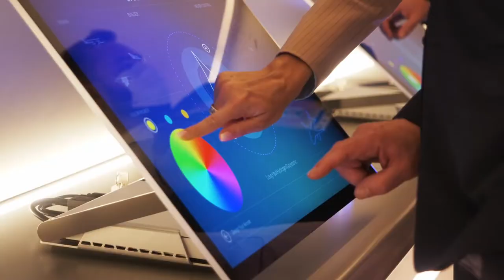Pawilon Polski na Expo 2020 Dubai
Pawilon Polski na Expo 2020 Dubai powstał według konkursowego opracowania biura WXCA, które wsparło szwajcarskie studio Bellprat Partner. Autorzy zaprojektowali nie tylko bryłę, ale stworzyli też koncepcję tematyczną prezentowanej wewnątrz wystawy. Zaproponowali wielowątkową opowieść o Polsce i jej mieszkańcach, których kreatywność wywodzi się z inspiracji naturą i pięknem rodzimej przyrody.